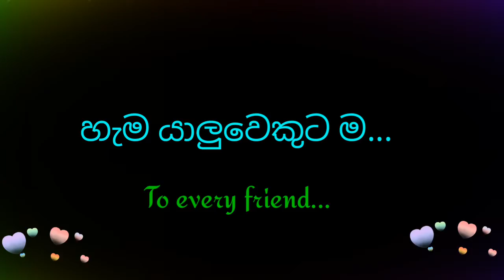My first 200 subscribers...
Thanks all of my  friends